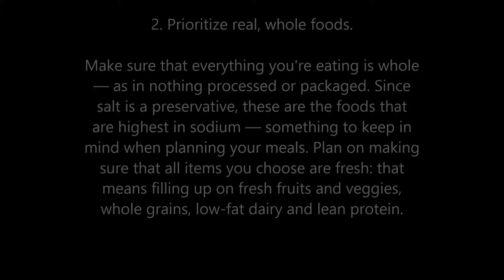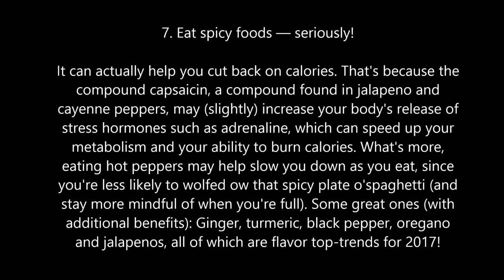list of food to lose weight fast